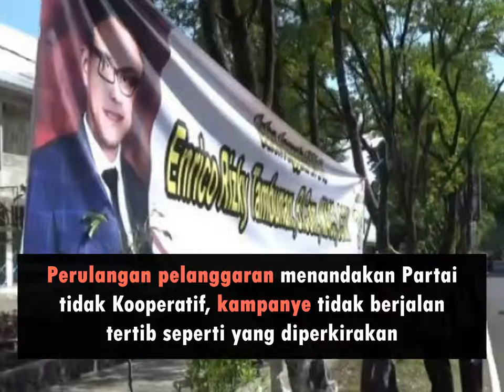Bawaslu Sidoarjo Laporkan Atribut Kampanye Gerindra Paling Banyak Langgar Aturan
Terdapat laporan dari Bawaslu bahwa terdapat empat parpol di kota Sidoarjo Jawa Timur yang paling banyak melanggar pemasangan APK, yang paling tertinggi dari partai Gerindra. Bentuk pelanggaran itu antara lain memasang spanduk dan baliho caleg atau parpol di tempat terlarang, diantaranya di ruang terbuka hijau dan jalur pedestrian.

Partai-partai yang melakukan pelanggaran aturan tak bersikap kooperatif dengan Bawaslu, sehingga pelanggaran masih terus terulang. Kondisi ini menjadikan situasi kampanye tak berjalan tertib seperti yang diharapkan.

Partai Gerindra terbukti banyak melakukan pelanggaran dalam pemasangan APK. Hal tersebut menunjukkan kondisi internal partai yang tak tertib dan cenderung ingin menang sendiri.